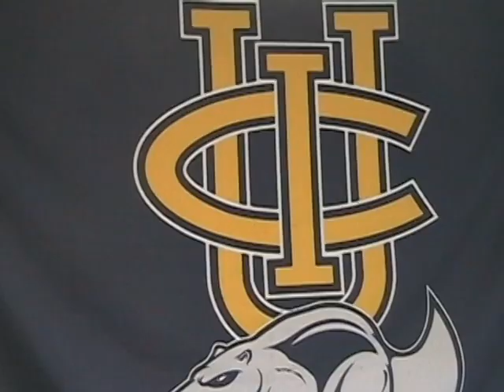Kobe Bryant Rip Em Eaters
Kobe Bryant lets everybody know that UCI basketball is going to dominate the Big West this year.